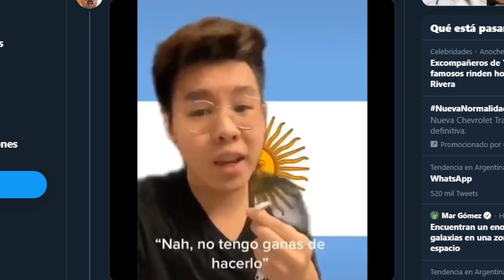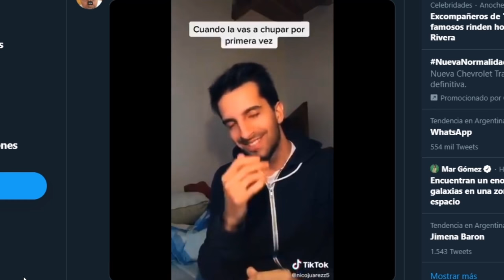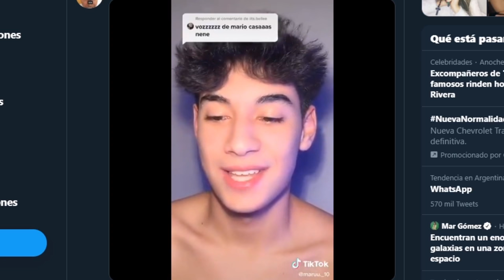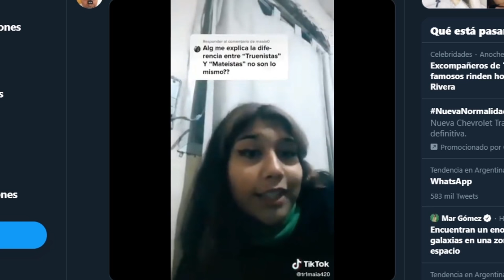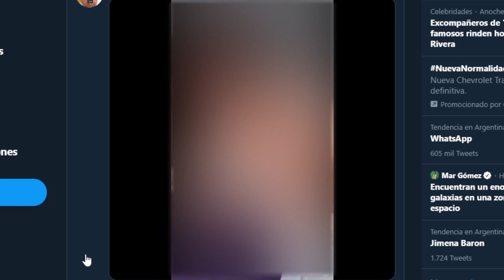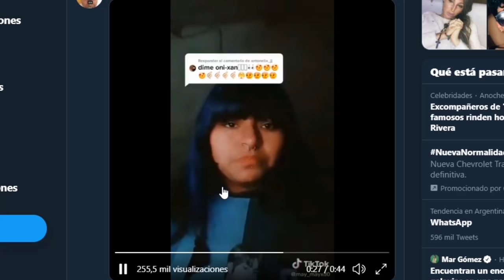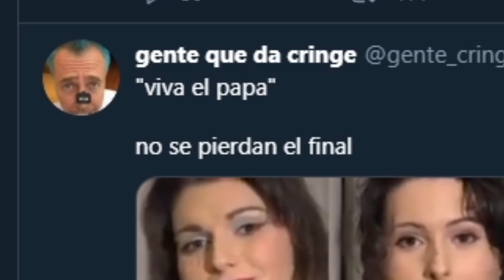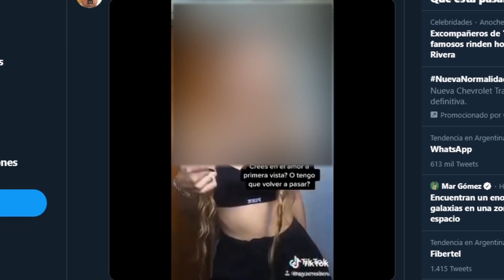HILO DE TWITTER: GENTE DANDO CRINGE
Desde ya pido disculpas por el posible malestar que van a sentir al ver este video. Hilo de Twitter con gente dando cringe!